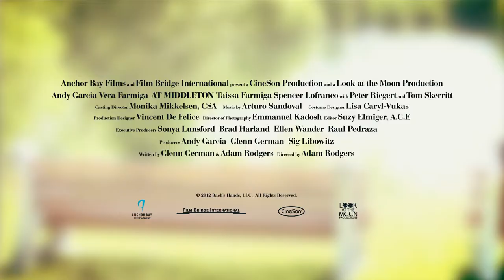At Middleton (2013) Official Trailer